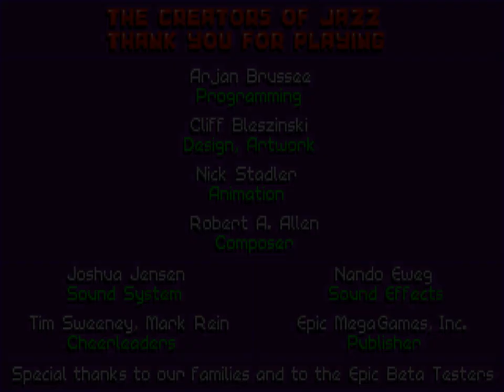Jazz Jackrabbit Holiday Hare 1995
This is the holiday edition of Jazz Jackrabbit, an arcade platform game done by Epic MegaGames in 1995. It features a fast-running green rabbit with a big gun, inspired by Sonic the Hedgehog, Super Mario Bros. and Mega Man. If you couldn't get enough of the original six episodes, you can play extra levels in this game.